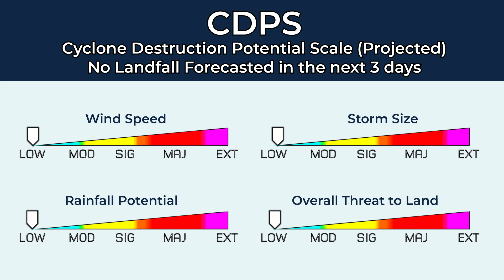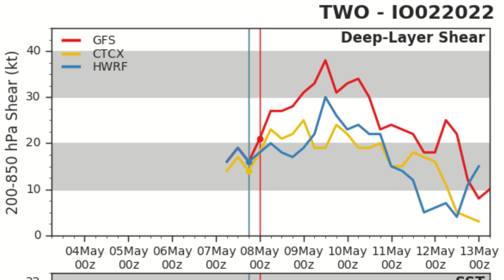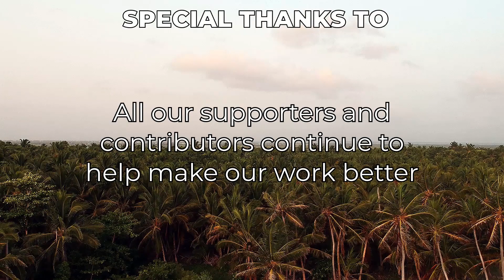Cyclone Asani named and intensifying, a rainfall threat to India - May 8th 2022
After inducing favorable conditions, Asani, formally the TD 93B (BOB 03), has become the first cyclone for the North Indian Ocean Cyclone Season this year. Located in the Bay of Bengal as of right now, it is expected to continue its intensification and may impact India later the week, though not as that strong as of right now.